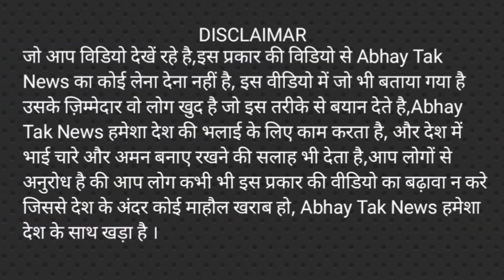2024 में PM कैसा होना चाहिए | आज भी युवा बेरोजगार हैं | next prime minister of India modi vs Rahul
2024 में PM कैसा होना चाहिए | आज भी युवा बेरोजगार हैं | next prime minister of India modi vs Rahul